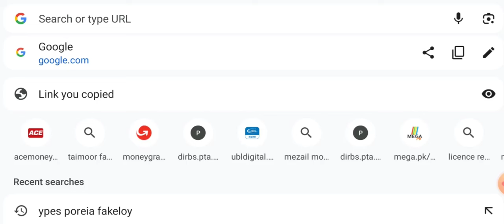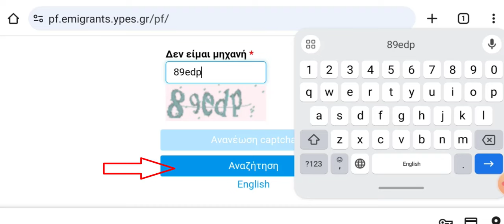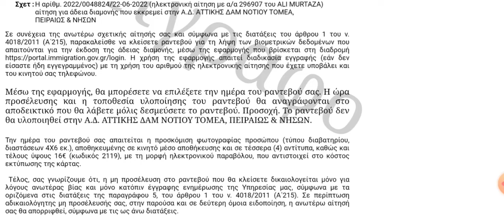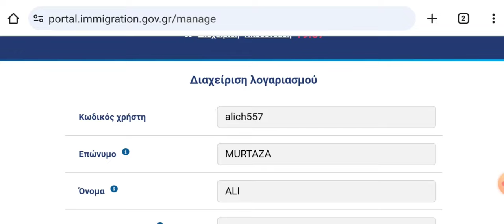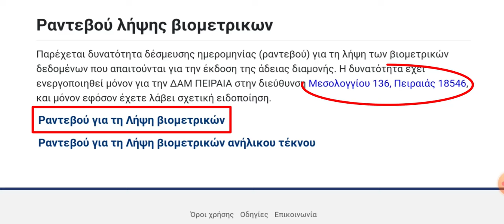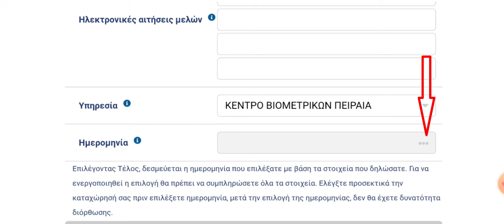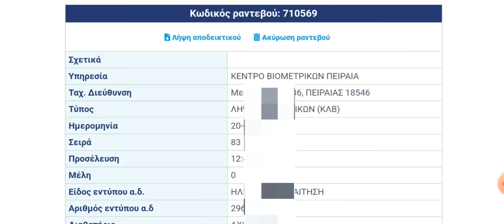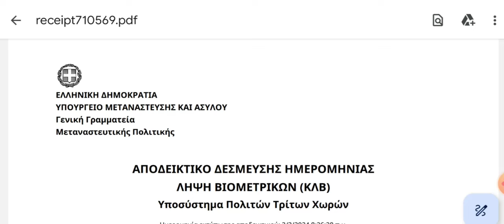How to make an online appointment for fingerprint Greece 2024 || Ραντεβού για τη Λήψη βιομετρικών